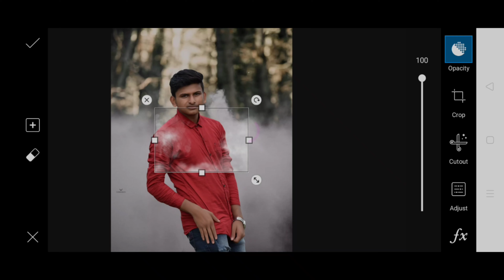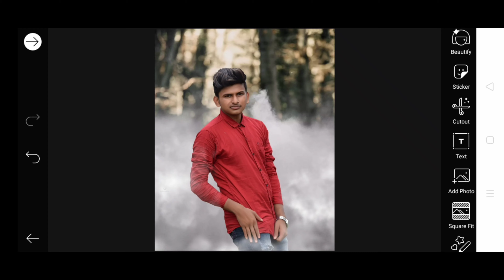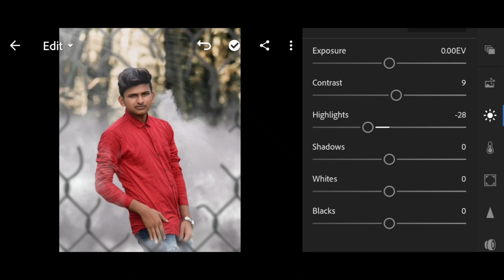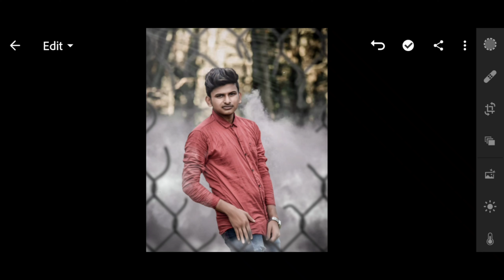Instagram Viral photo editing tutorial in PicsArt step by step in Hindi- rajaedit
PicsArt Bad boy Middle finger for haters Photo editing tutorial in PicsArt step by step in Hindi - viraledit